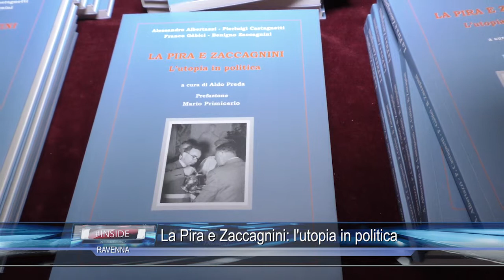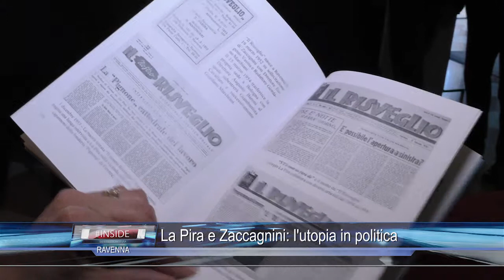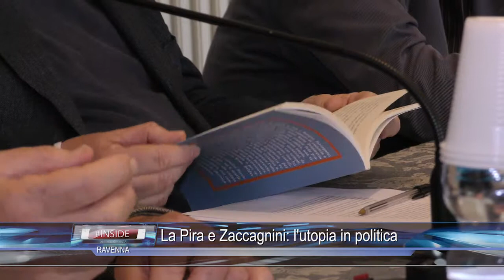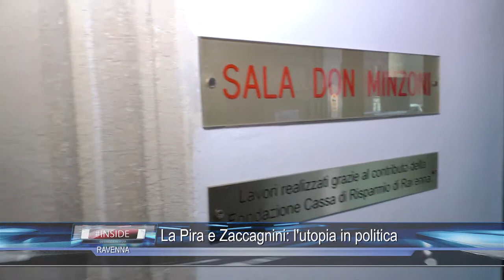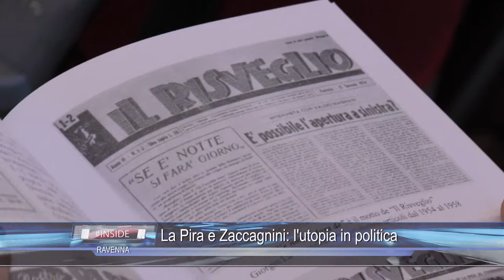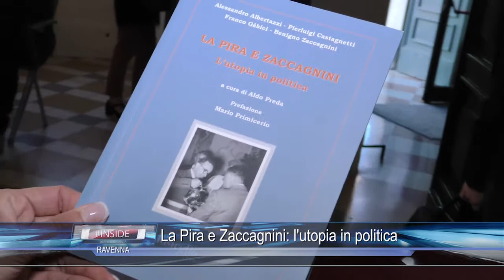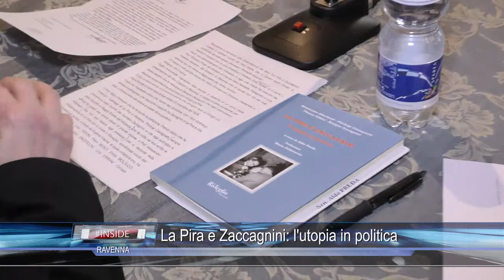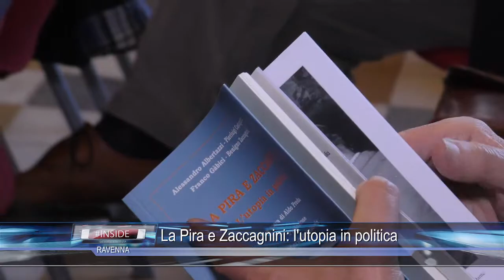RAVENNA: La Pira e Zaccagnini: l'utopia in politica 28-04-2017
RAVENNA: La Pira e Zaccagnini: l'utopia in politica